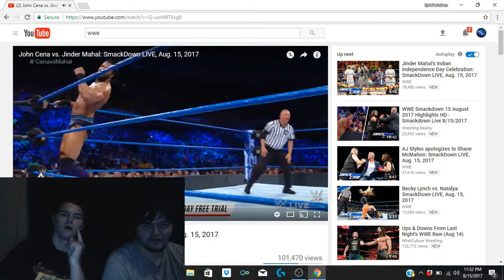THEIR REACTION PRICELESS Baron Corbin Cashes In Money in the Bank